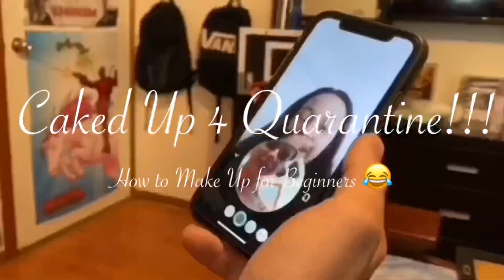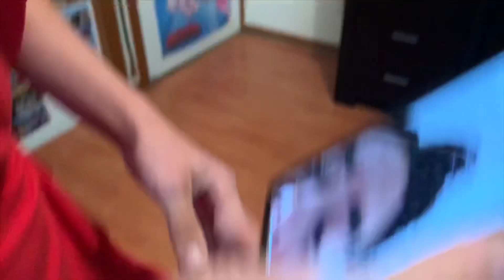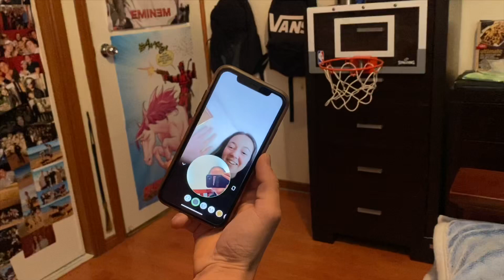Caked Up 4 Quarantine - How To Make-Up for Beginners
Bored in quarantine so we decided we’d get creative and see what I looked like with some make up on! 😱